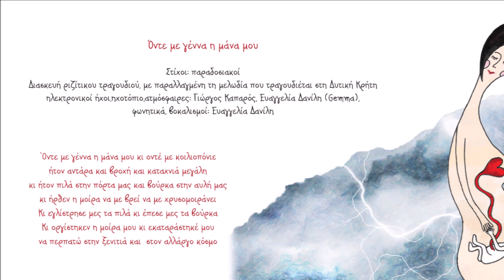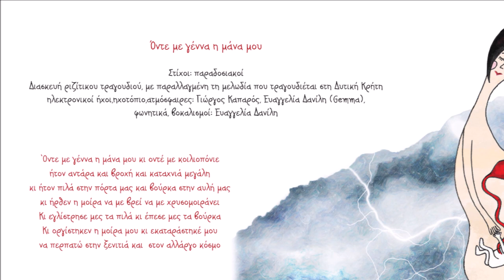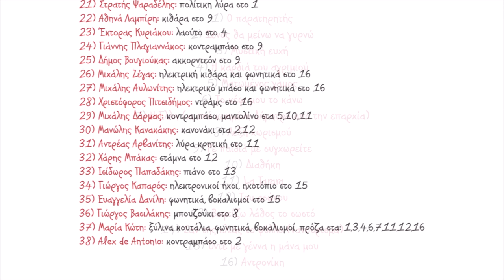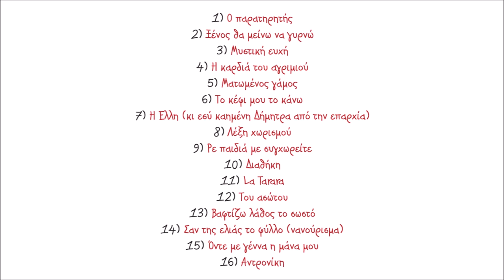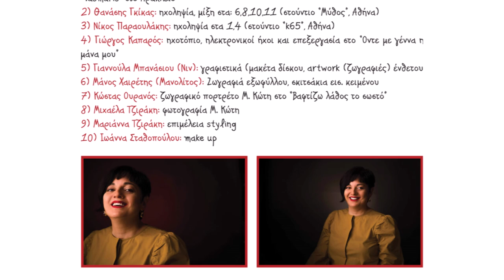ΜΑΡΙΑ ΚΩΤΗ - ΟΝΤΕ ΜΕ ΓΕΝΝΑ Η ΜΑΝΑ ΜΟΥ | Official Audio Release © 2021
Όντε µε γέννα η µάνα µου
Στίχοι: παραδοσιακοί
Διασκευή ριζίτικου τραγουδιού, µε παραλλαγµένη τη µελωδία που τραγουδιέται στη Δυτική Κρήτη
ηλεκτρονικοί ήχοι,ηχοτόπιο,ατµόσφαιρες: Γιώργος Καπαρός, Ευαγγελία Δανίλη (Gemma),
φωνητικά, βοκαλισµοί: Ευαγγελία Δανίλη

‘Οντε µε γέννα η µάνα µου κι οντέ µε κοιλιοπόνιε
ήτον αντάρα και βροχή και καταχνιά µεγάλη
κι ήτον πιλά στην πόρτα µας και βούρκα στην αυλή µας
κι ήρθεν η µοίρα να µε βρεί να µε χρυσοµοιράνει
Κι εγλίστρησε µες τα πιλά κι έπεσε µες τα βούρκα
Κι οργίστηκεν η µοίρα µου κι εκαταράστηκέ µου
να περπατώ στην ξενιτιά και  στον αλλάργο κόσµο

Έπαιξαν οι μουσικοί:
Μαρία Κώτη: Φωνητικά, βοκαλισμοί
Γιώργος Καπαρός: Ηλεκτρονοί ήχοι
Ευαγγελία Δανίλη: Φωνητικά, βοκαλισμοί

Μαρία Κώτη
«Ο παρατηρητής»
(Kirmizi Hicaz)

Σε ευχαριστούμε,
Ανδρέας Αεράκης

Περιεχόμενα:
1. Ο παρατηρητής 3.41
Μουσική: Μάρθα Μαυροειδή, στίχοι: Μαρία Κώτη
2. Ξένος θα μείνω να γυρνώ 7.27
Μουσική: Γιώργος Μαυρομανωλάκης (Μαύρος), στίχοι: Μαρία Κώτη
3. Μυστική ευχή 4.07
Μουσική: Μιχάλης Κώτης, στίχοι: Μαρία Κώτη
4. Η καρδιά του αγριμιού3.40
Μουσική: Νίκος Παραουλάκης, στίχοι: Μαρία Κώτη
5. Ματωμένος γάμος 4.21
Μουσική: Νίκος Μαστοράκης, στίχοι: Μαρία Μουτσάκη
6. Το κέφι μου το κάνω 3.31
7. Η Έλλη (κι εσύ καημένη Δήμητρα από την επαρχία) 7.38
8. Λέξη χωρισμού 3.22
Μουσική: ΔημήτρηςΖαχαριουδάκης, στίχοι: Ασπασία Βασιλάκη
9. Ρε παιδιά με συγχωρείτε 4.01
Μουσική-στίχοι: Γιάννης Τατασόπουλος
10. Διαθήκη 3.05
Μουσική: Νίκος Μαστοράκης, στίχοι: Γιώργος Ασπραδάκης
11. La Tarara 5.54
Μουσική: παραδοσιακή, στίχοι: Federico Garcia Lorca
12. Του ασώτου 4.48
13. Βαφτίζω λάθος το σωστό 3.16
Μουσική: Ισίδωρος Παπαδάκης, στίχοι: Μαρία Κώτη
14. Σαν της ελιάς το φύλλο (νανούρισμα) 1.02
15. Οντε με γέννα η μάνα μου (ριζίτικο) 7.01
Μουσική-στίχοι: Παραδοσιακοί
16. Αντρονίκη 4.59
Παραδοσιακό Κύπρου